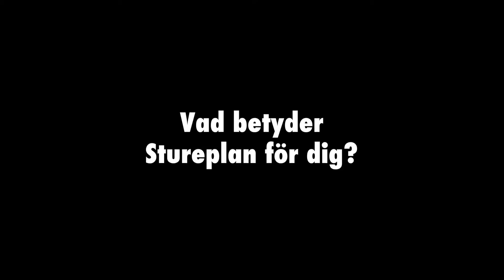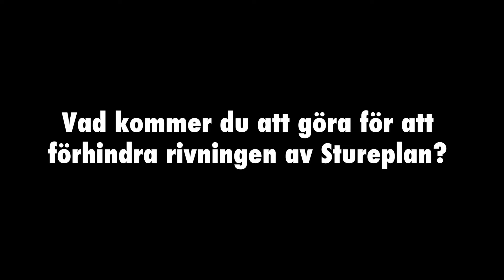Stoppa Stureplanerna Maria Rankka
VD för Stockholms Handelskammare Maria Rankka tycker till om de eventuella ombyggnationerna av Sturekvarteret.